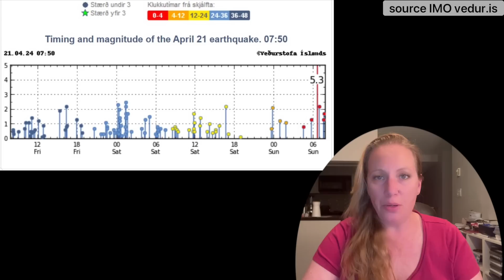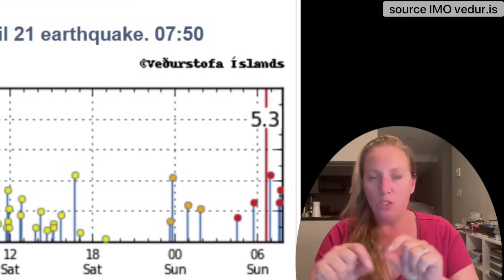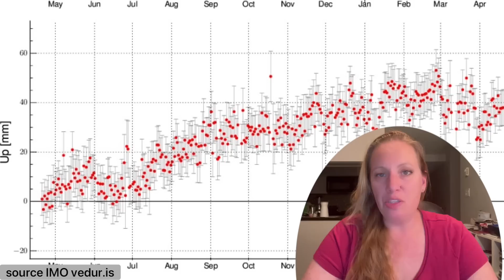Will it erupt ? This is a massive Earthquake, the largest since the last Eruption at Bardabunga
Scientists are worried about the high Earthquake activity all over Iceland.